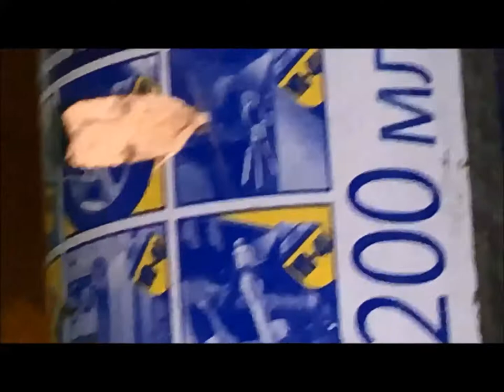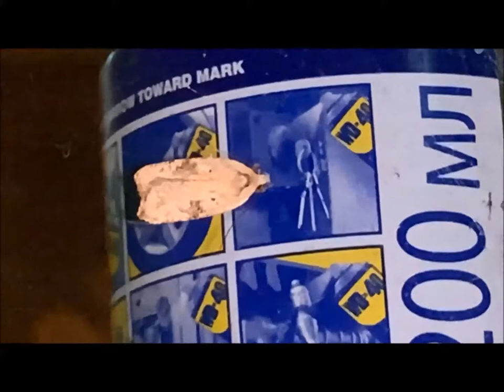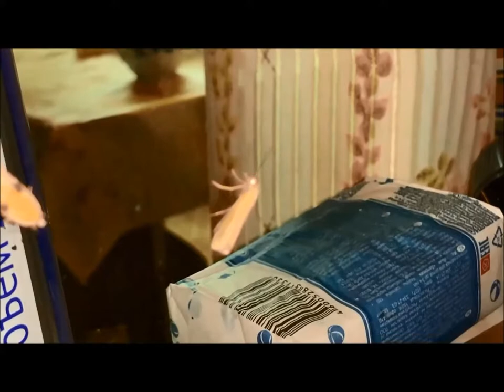Золотой мотылек. Ночные бабочки Москвы и Подмосковья.